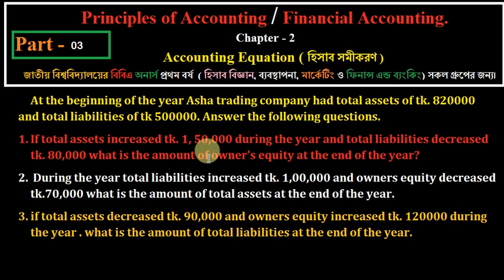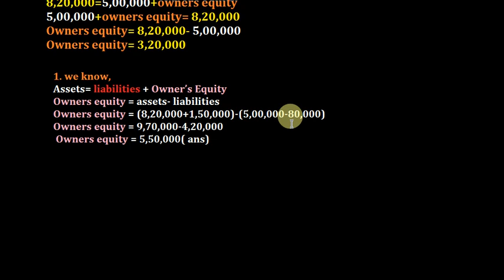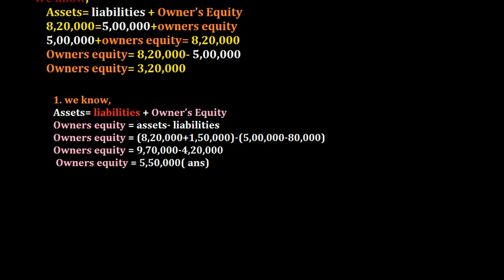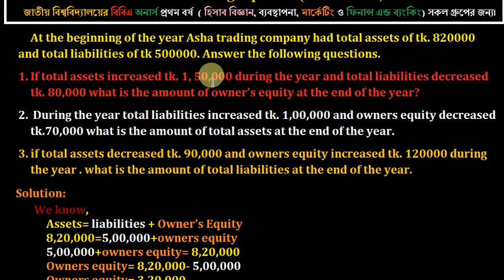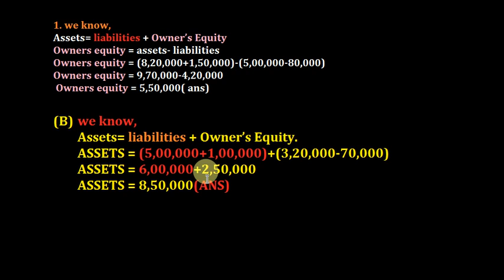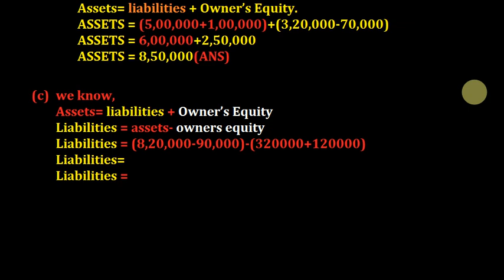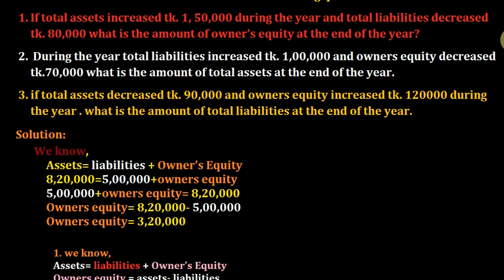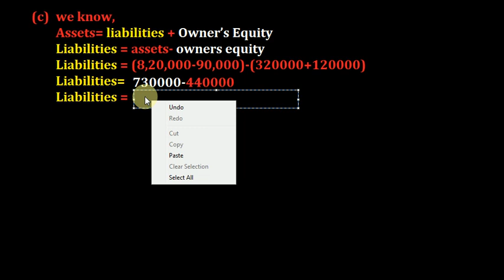Accounting Equation Bangle Lecture for BBA honours 1st year Part – 3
প্লে লিস্ট আকারে প্রতিটি অধ্যায়ের ভিডিও পেতে  আমার অনলাইন পেইড ক্লাশে ভর্তি হন।
হিসাব বিজ্ঞান
১) পরীক্ষায় ১০০% প্রস্তুতির জন্য যা প্রয়োজন তার সকল কিছুই পাবেন এই কোর্সে।
২) লেকচার সীট পাবেন। এবং তার প্রতিটি অংকের ভিডিও লেকচার।
৩) কোন বিষয় না বুঝলে  কমেন্টস করবেন সাথে সাথে উত্তর পাবেন।
৪) থিওরী প্রশ্ন গুলোর হ্যান্ড নোট পেয়ে যাবেন।
৫) চমৎকার সাকেশন্স পাবেন। যা আপনার ভালো রেজাল্টের জন্য ১০০% প্রস্তুত করে তুলবে।

কোর্সগুলো যে কাউকে প্রস্তুত করবে দেশে-বিদেশে সফল ক্যারিয়ার গড়তে।

কিভাবে আমার পেইড ক্লাসে ভর্তি হবেন।

Accounting Equation Accounting Equation for BBA honours 1st year Chapter ( অধ্যায়)ঃ Conceptual Framework for Financial Accounting bangle tutorial. (হিসাব সমীকরণ )PRINCIPLES OF ACCOUNTING, Financial Accounting, Accounting Equation Accounting – The Language of Business, The Accounting Process, The Adjustment Process and Completing the Accounting Process, Merchandising Operations and Accounting System,  Accounting Systems and Special Ledgers, Control of Cash, Accounting for Receivable and Current Liabilities, Financial Statements, Financial Statement Analysis, বিবিএ অনার্স জাতিয় বিশ্ববিদ্যালয়, হিসাব বিজ্ঞান, হিসাব বিজ্ঞান, ব্যবস্থাপনা, মার্কেটিং, ফিনান্স এন্ড ব্যাংকিং সকল গ্রুপের জন্য।BBa honors in National University of Bangladesh, Accounting, Management, Finance and Banking.